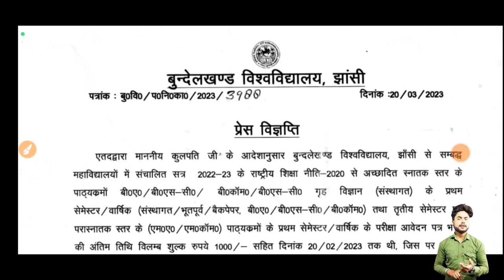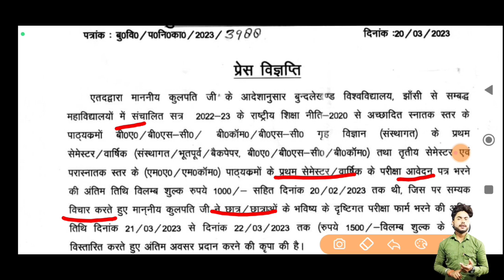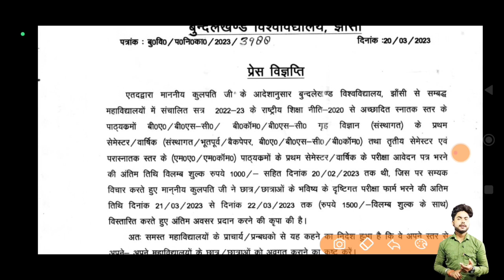खुश हो जाओ -bu Jhansi exam latest news today/bu Jhansi exam date/bundelkhand university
Some tage